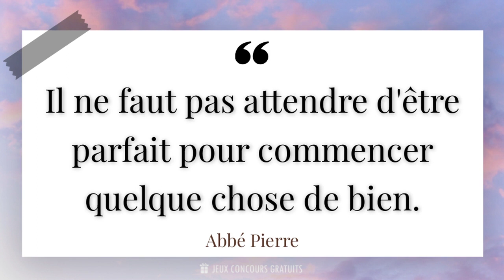Il ne faut pas attendre d'être parfait pour commencer quelque chose de bien.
📜 Citation de Abbé Pierre ( Prêtre, Écrivain, Philanthrope, 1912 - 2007 ) :

- L'Abbé Pierre, de son vrai nom Henri Grouès, était un prêtre catholique français et une personnalité emblématique du mouvement Emmaüs. Né le 5 août 1912 à Lyon, il consacra sa vie à aider les plus démunis et à lutter contre l'exclusion sociale.

- Engagé dans la Résistance pendant la Seconde Guerre mondiale, l'Abbé Pierre fut marqué par les souffrances des personnes sans abri et décida de fonder l'association Emmaüs en 1949. Son combat pour la dignité des plus pauvres lui valut une reconnaissance internationale et il devint une figure emblématique de la solidarité.

- Tout au long de sa vie, l'Abbé Pierre prononça de nombreuses citations inspirantes qui reflétaient sa vision humaniste et sa volonté de changer le monde. Il disait notamment : "Le plus grand danger pour l'homme n'est pas qu'il vise trop haut et qu'il rate, mais qu'il vise trop bas et qu'il atteigne."

- L'Abbé Pierre s'est éteint le 22 janvier 2007, laissant derrière lui un héritage de compassion et de dévouement pour les plus démunis. Sa vie et son action restent une source d'inspiration pour de nombreuses personnes à travers le monde.